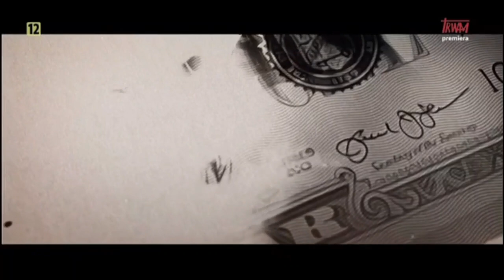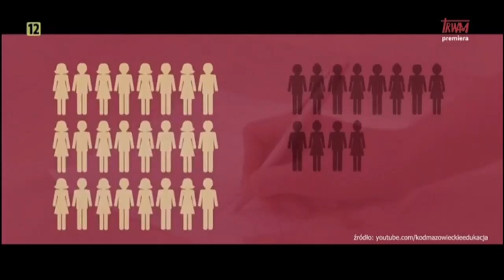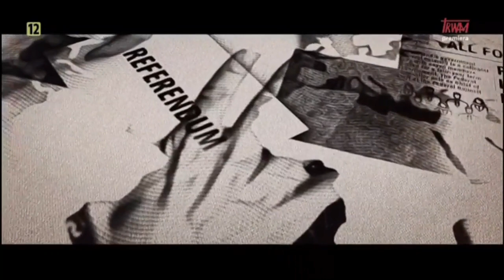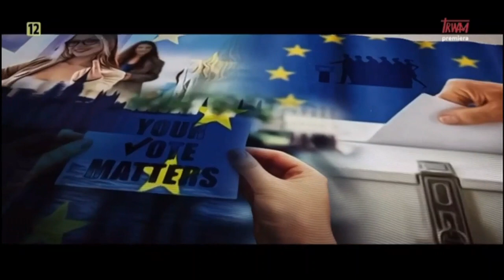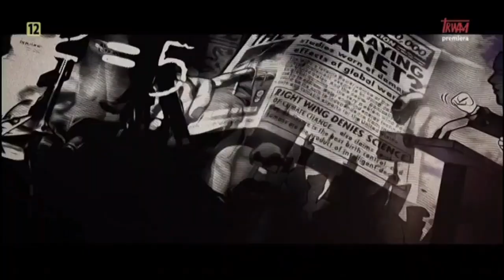TV Trwam: Geopolityka - Istota demokracji bezpośredniej - Prof. dr hab. Mirosław Matyja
Demokracja bezpośrednia występująca obecnie w Szwajcarii to forma rządzenia, w której decyzje są podejmowane bezpośrednio przez społeczeństwo. Czy taki system sprawowania rządów jest potrzebny i możliwy do wprowadzenia w Polsce? Dziś opowie nam o tym prof. dr hab. Mirosław Matyja - ekspert w dziedzinie systemów politycznych i autor licznych publikacji naukowych poświęconych demokracji bezpośredniej. Prowadzi: Damian Krzal. Zapraszamy do oglądania.